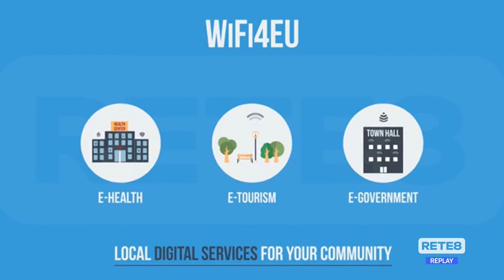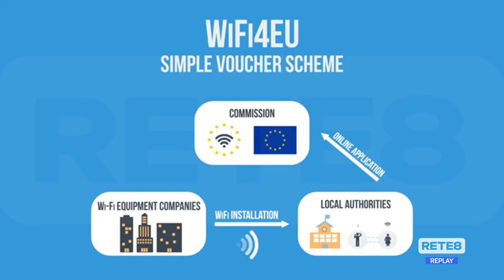Teramo - Wifi gratuito in centro